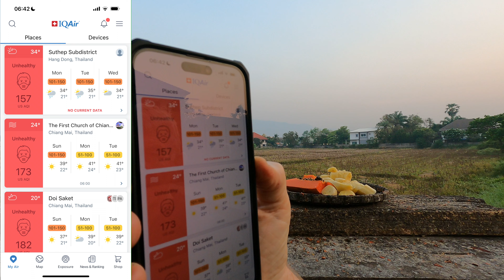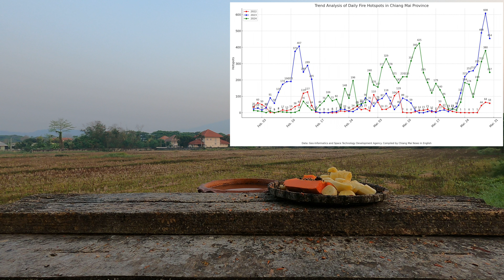31 March 2024 AQI 179 Daily Views of a Chiang Mai Bird Table and Sky | Chiang Mai Weather Today